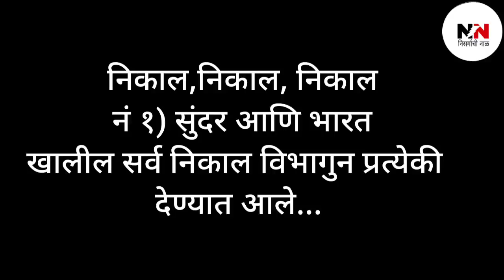कोण झाले कोरेगाव हिंदकेसरी मैदानाचे मानकरी कोरेगाव फायनल